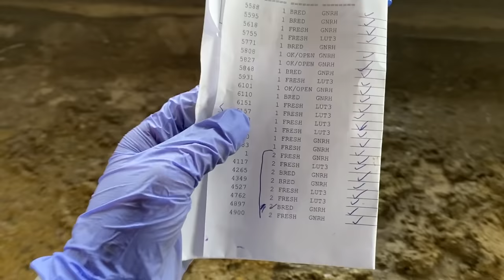The Start of Spring on the Dairy Farm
Do you still drink milk?